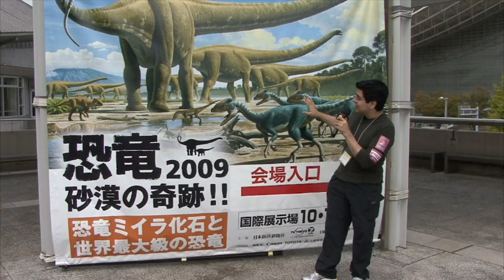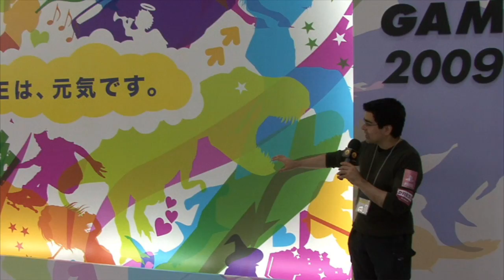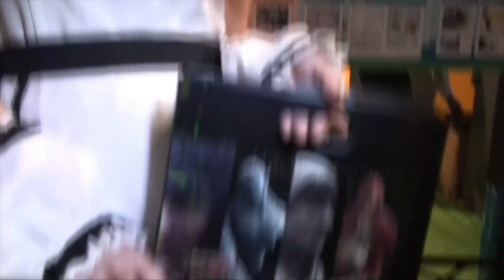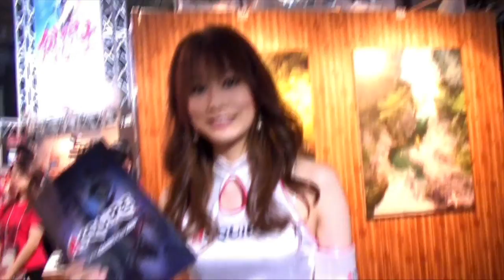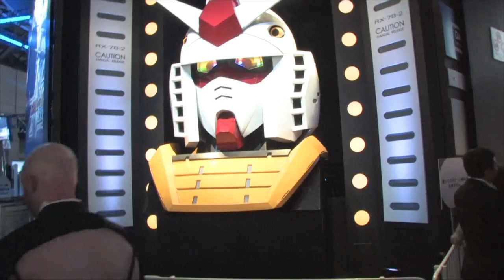Today on the Spot TGS Special 9/26/09 by GameSpot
We bring you all sorts of madness from the Tokyo Game Show 2009, including MGS: Peace Walker, Project Natal, and much more!